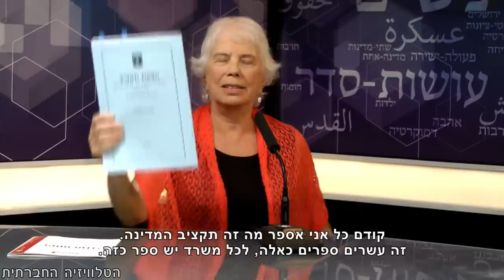עושות סדר - תקצוב מגדרי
איך אפשר להכניס חשיבה מגדרית לסעיפי תקציב המדינה ותקציבי המועצות המקומיות על מנת להוביל לשוויון מגדרי אמיתי בכלל תחומי החיים? פאנל בהשתתפות ברברה סבירסקי מנהלת מרכז "אדוה", נדיה חמדאן יושבת ראש נעמ"ת במרחב מרכז הגליל והשרה לשוויון חברתי גילה גמליאל. "עושות סדר" בהנחייתה של תמי מולד היא תוכנית אולפן חודשית של הטלוויזיה החברתית בנושאי נשים, מיליטריזם ושלום בחברה הישראלית.